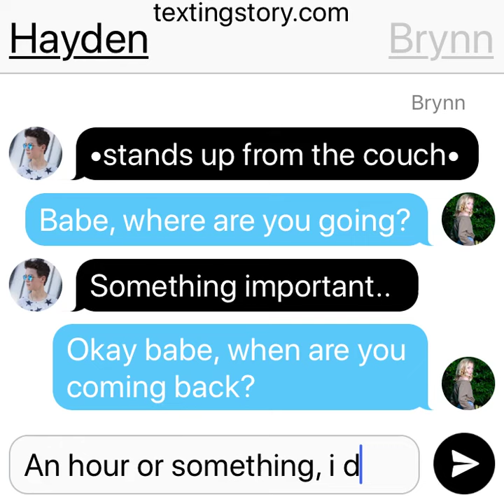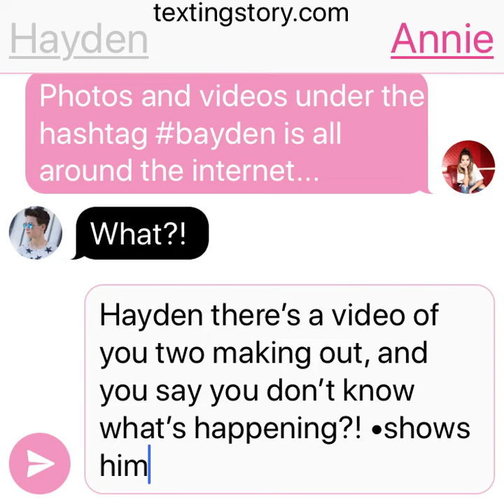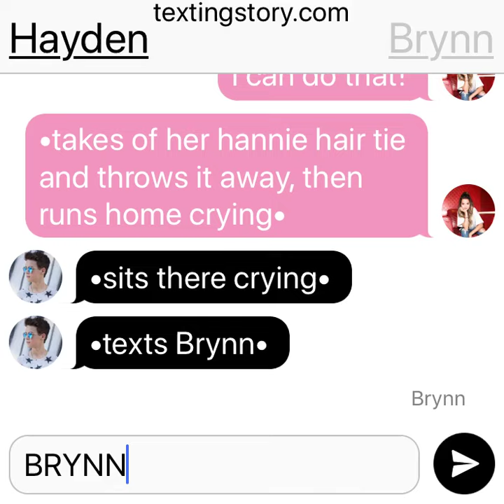Loving Can Hurt // Part 4 Of A Hannie Texting Story